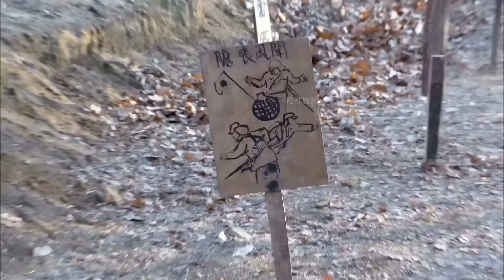女子被抓去當慰安婦，千鈞一髮之際八路偽裝日軍展開生死營救 ⚔️ 抗日 | Kung Fu | Action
DLZZZ